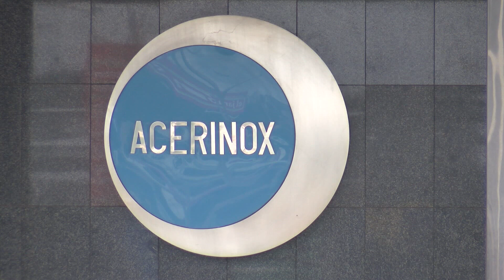Acerinox solicita el aplazamiento de la reunión prevista para mañana viernes en el CARL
Acerinox Europa ha solicitado el aplazamiento de la reunión que estaba prevista para mañana viernes en Sevilla, en la sede del Consejo Andaluz de Relaciones Laborales (CARL). La Empresa ha realizado esta petición con el objeto de reformular su propuesta del IV Convenio Colectivo, con el fin de encontrar una solución al actual bloqueo de las negociaciones.